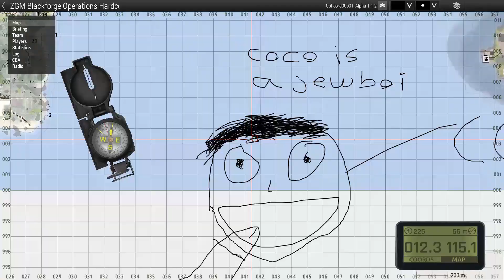Moments in Blackforge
A collection of some of the best clips in Blackforge.  Enjoy!